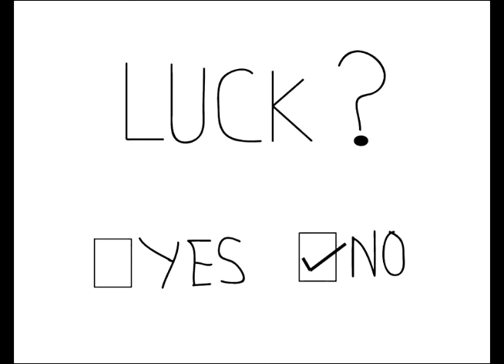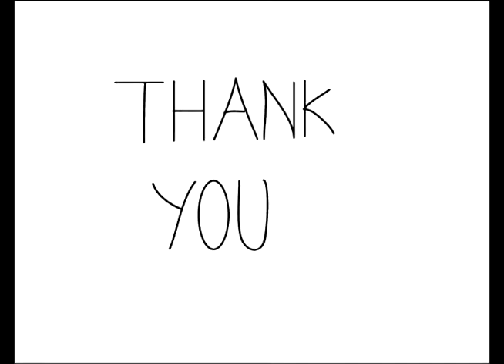Shubham Mamgain - Main Jo Hoon,Main Woh Hoon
Shubham Mamgain is an indie singer/songwriter from Mumbai,India.

This video has been made by Shubham Mamgain